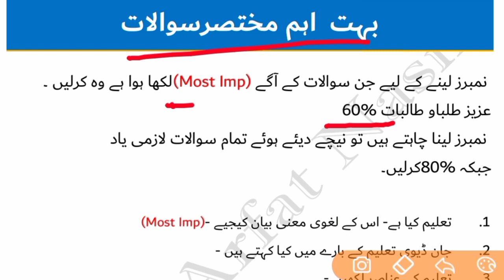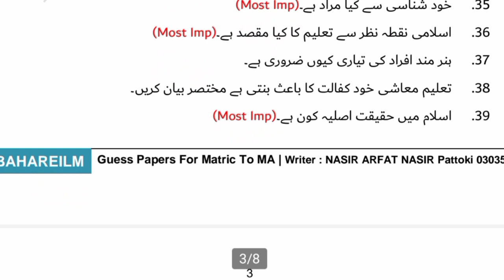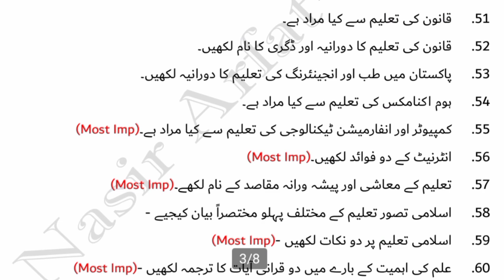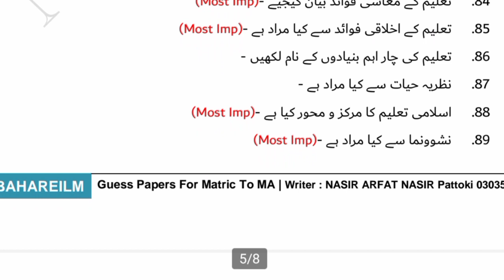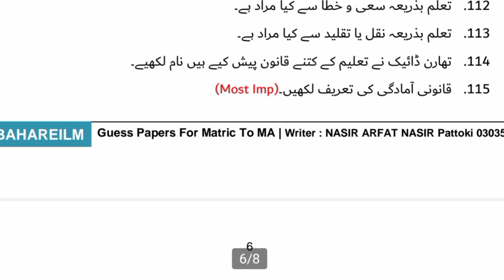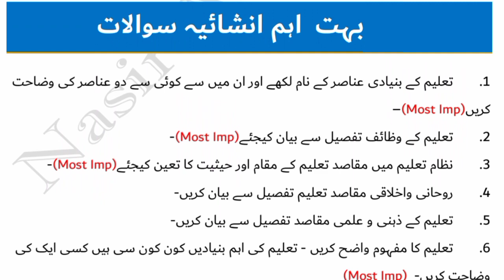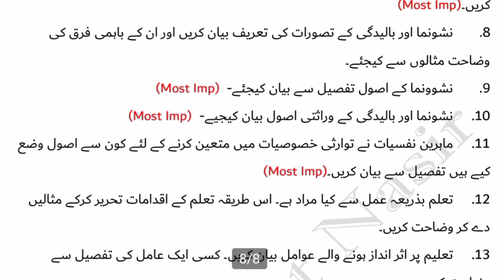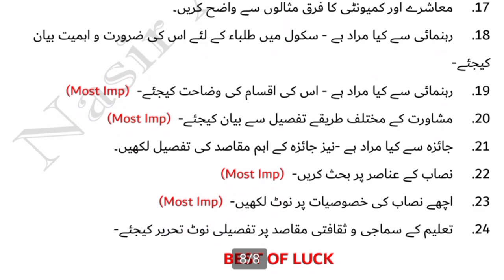11th Class Education Guess Paper 2021 ll Education Guess FA 11 l Education 11 Short,Long Guess Paper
11th Class Education Guess Paper 2021 ll Education Guess FA 11 l Education 11 Short,Long Guess Paper